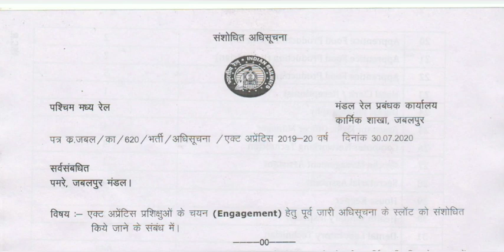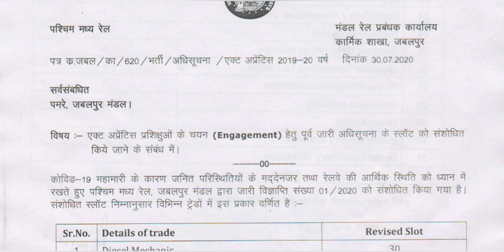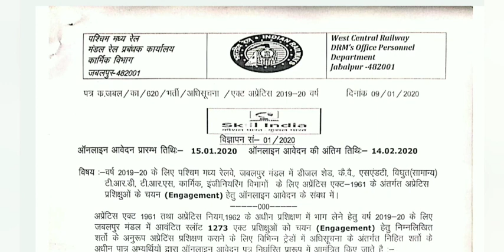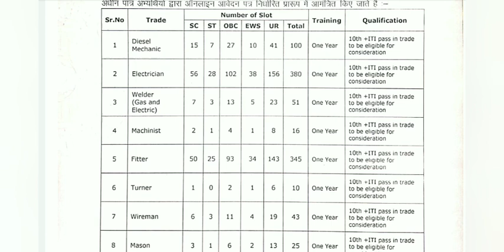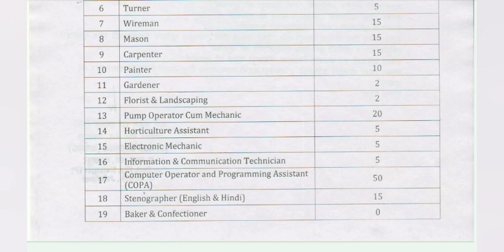GyanGangaJobAlery Railway Apprentice WCR Jabalpur important Notice.ITI वाले जरूर देखें।